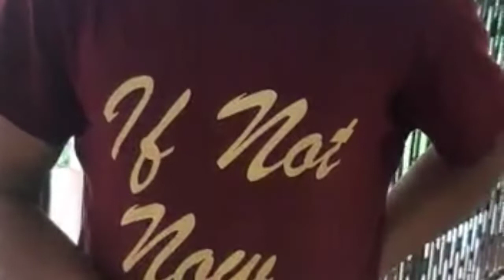Takarjala o Quarantine bahai khe tonjakha. Naidi